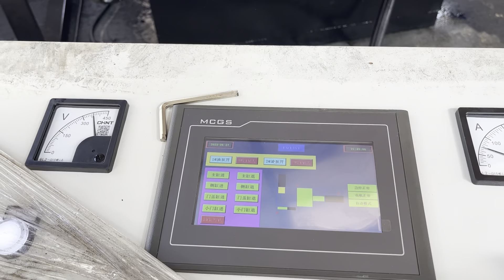Packing Metal Box Factory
Details of Packing Metal Box Factory, Metal Packing Box Factory, Packing Metal Box,

TCMBALER is a professional Packing Metal Box Factory manufacturer and supplier in China for more than 20 years, and we can offer Packing Metal Box Factory for sale with a cheap wholsale factory price for our customers without any agent or dealers if you wanner buy our Packing Metal Box Factory.